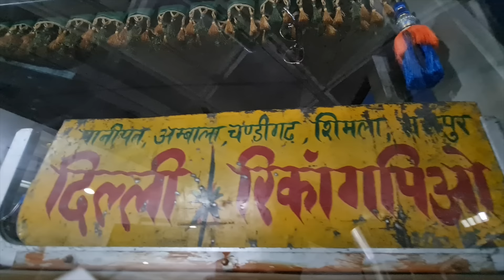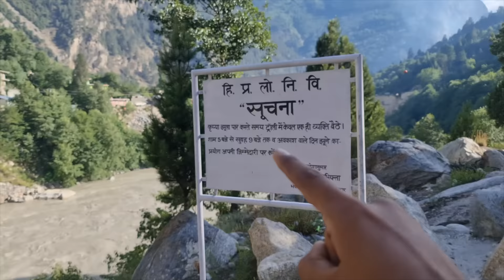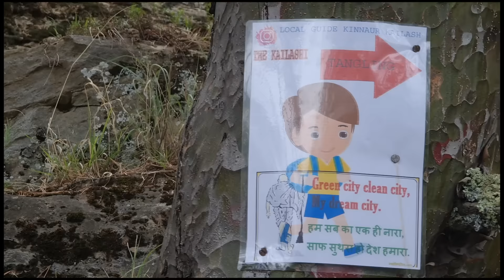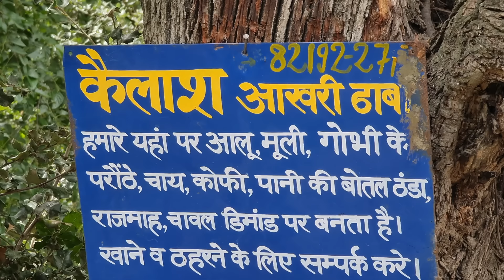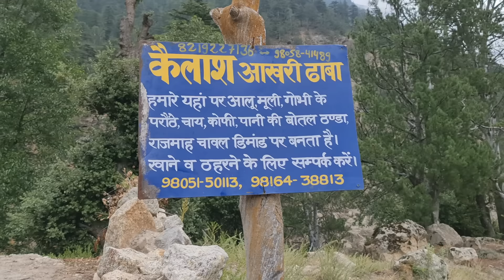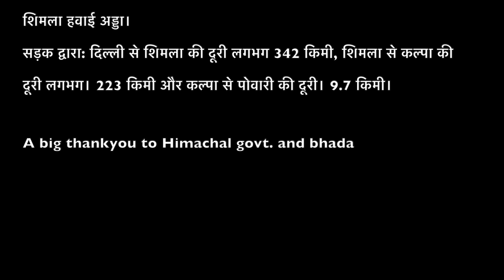kinnaur Kailash Yatra 2022 🚩महादेव के मर्जी के बिना यहाँ कोई नहीं आ सकता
Note : some Errors in the Video , ( Isht Devta Name : Parka Shankares Ji )
Yatra  Done with pior permit from Administration from July 9th to 11th July 2022.
official Yatra dates : 1st August 2022 to 11th August 2022
Chapters -
0:00 Intro
0:26 How to Reach
6:16 Acclimatisation
11:59 Ganesh Park - First checkpoint
20:37 Ganesh Gufa - Second Checkpoint
31:49 Parvati Kund - Third Check Point
35:31 Kailash Darshan - Final Checkpoint
44:25 Return to Base
55:16 conclude
Here is the final guide video on how to reach kinnaur kailash Mahadev Top.